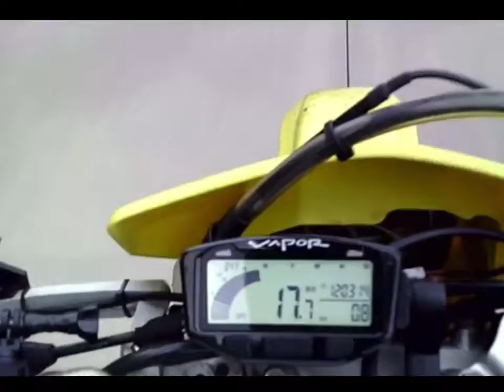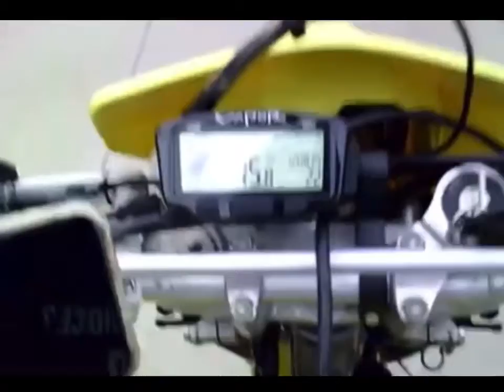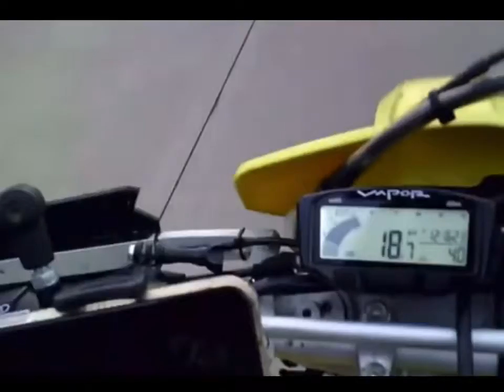Drz400e baby wheelies and off-road and more baby wheelies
Wheelie session!

Dirt bike vlog experience

Earn $5.00
Start investing with Acorns today! Get $5 when you use my invite link: N49V7C

I'm on Instagram as abundance_run. Install the app to follow my photos and videos.

Lil C
Beats, Verses, Music Production

Crypto currency! See link for free crypto !!!

I'm on Instagram as dirtbikeguy07. Install the app to follow my photos and videos.